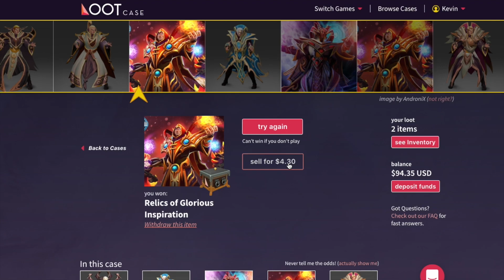YOUR LIFE IS MINE - inYourdreaM 8.9K MMR Plays Pugna -Dota 2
Predict esports match winners, crush your buddies, climb the leaderboard, and win prizes! 100% FREE gogo